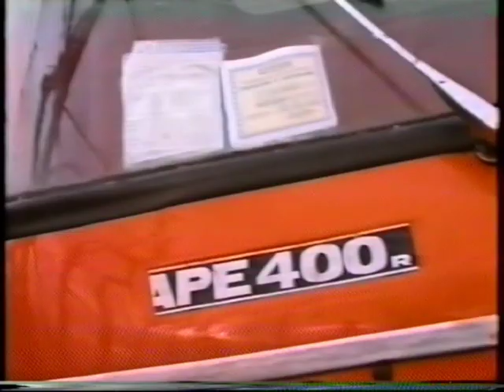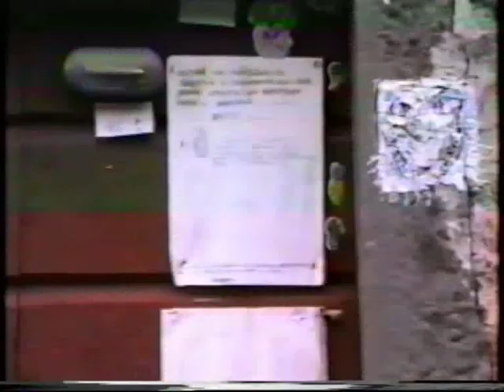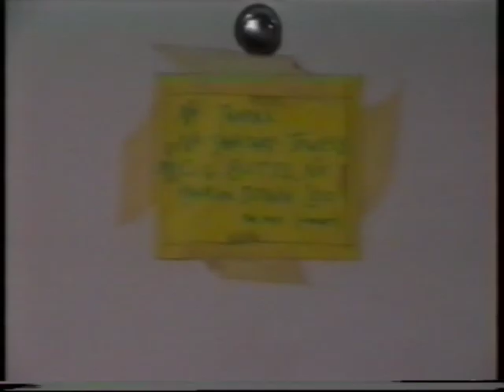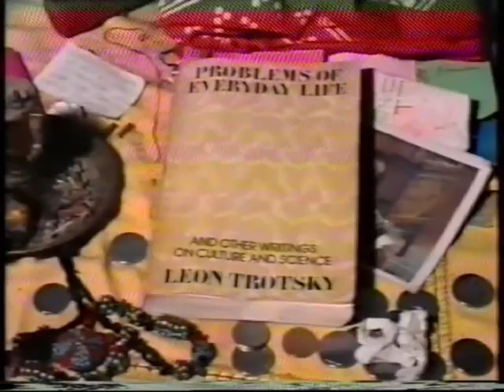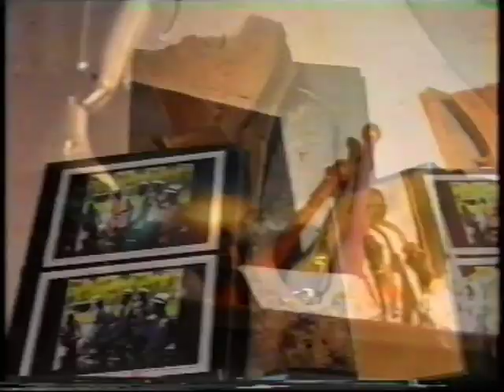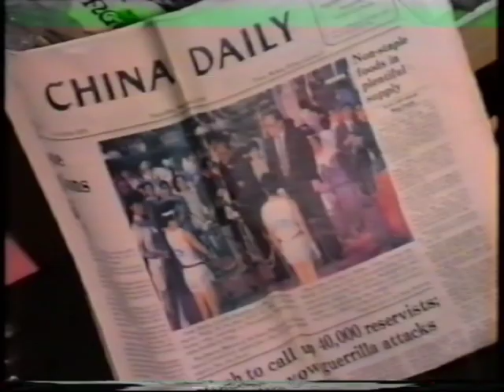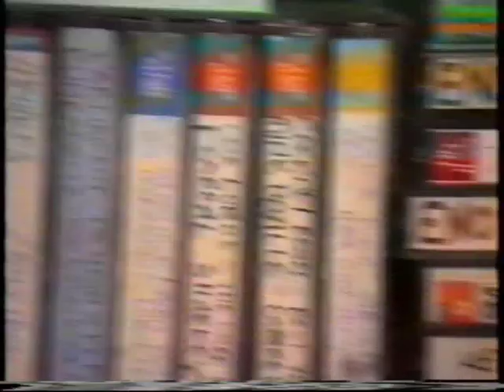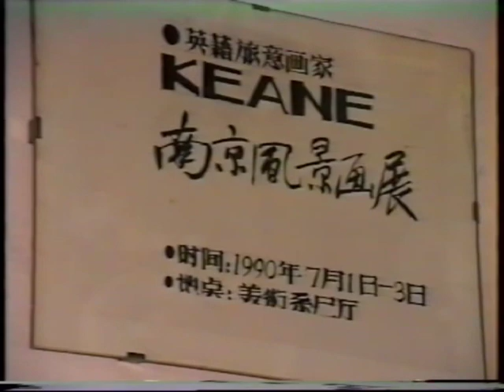Hundreds of paintings in every room in Sorzali, Fosciandora (LU) Italy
The painter Keane lived in Fosciandora Italy for 7 years during the late 80's/early 90's. This is a document of his house at Sorzali in the comune of Fosciandora (LU) which contained the results of those 7 years work ... hundreds of oil paintings covering all available wall space.